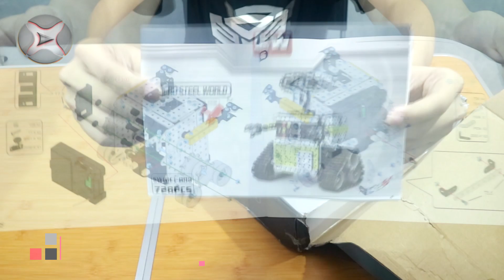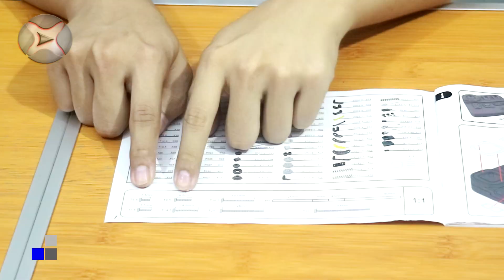Merakit Robot Wall-E Remot Kontrol 🕹🤖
(Free)

No SPAM between us!